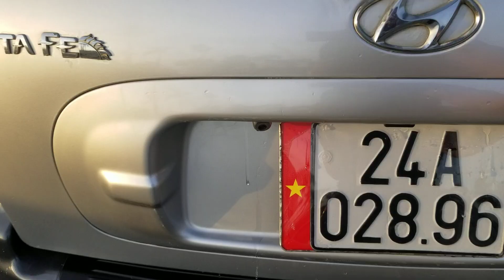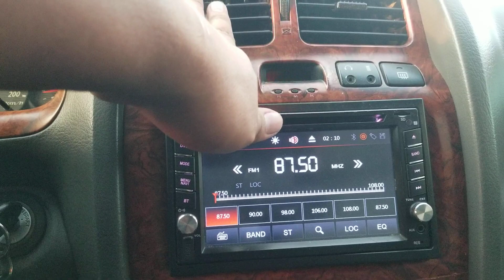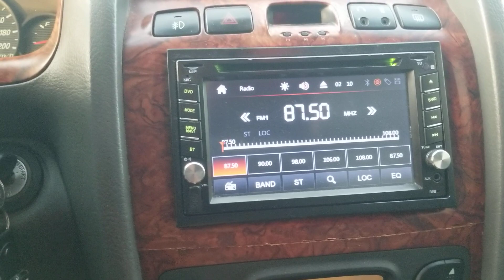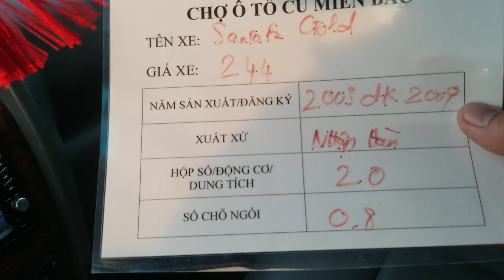Giảm giá kịch sàn mẫu 7 chỗ máy dầu số tự động Nhập khẩu Hàn Quốc Khải Đăng Ô Tô zalo 0936405926